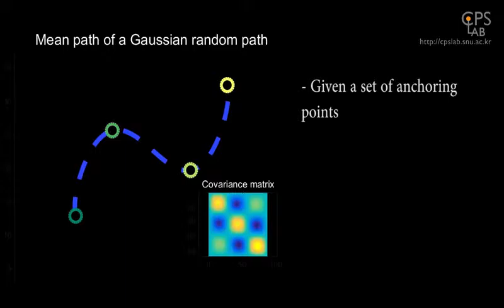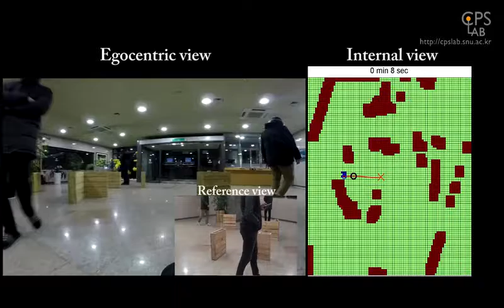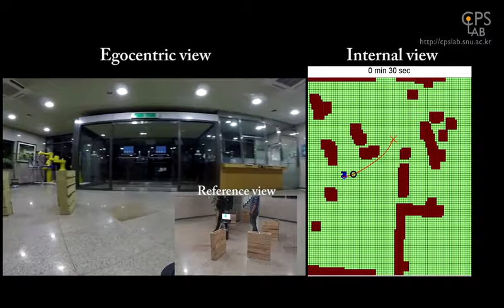Gaussian Random Paths for Real-Time Motion Planning